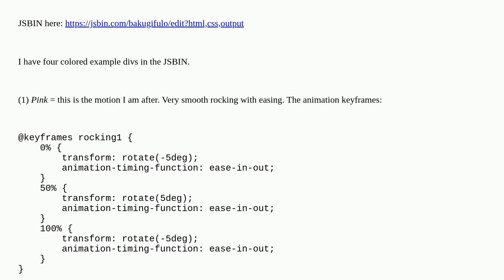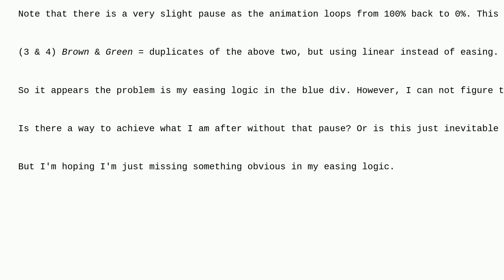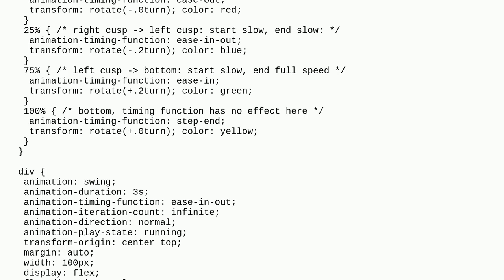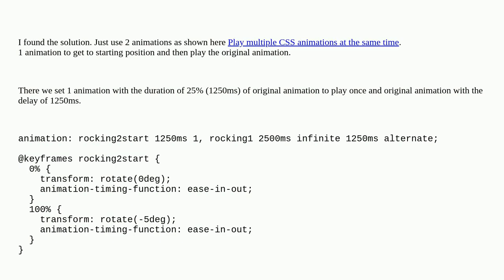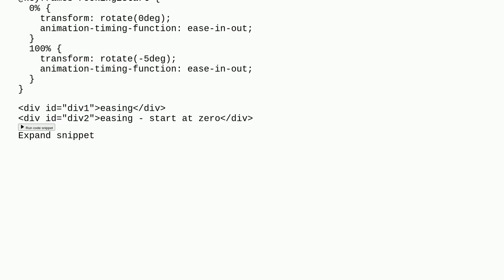Why is my CSS keyframe animation slightly pausing between loops?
A special thanks goes out to the community

  css easing css-animations